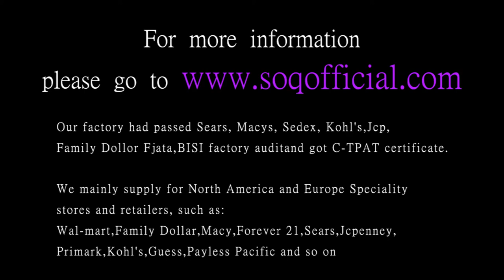Separation color simple ring Europe and America silver ball ring jewelry